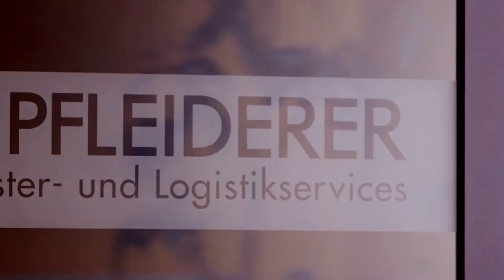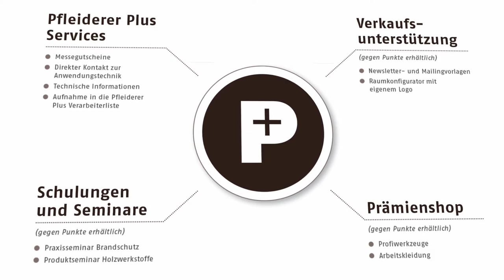Pfleiderer - Produktion: SCM und Marketing Services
Wir lieben Holz. Und wir lieben das, was wir daraus machen.